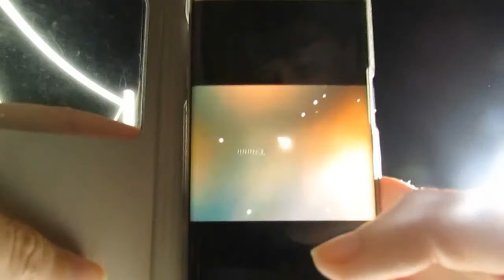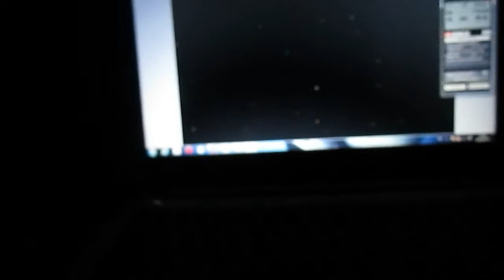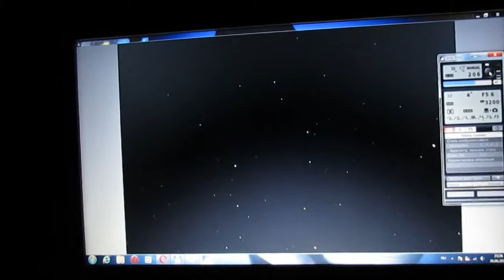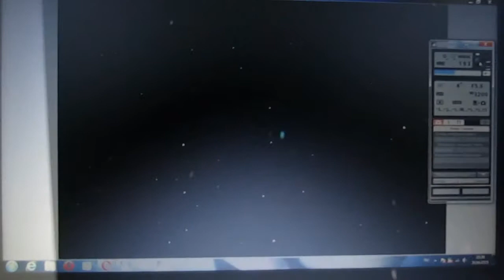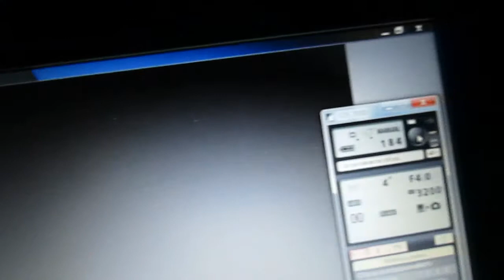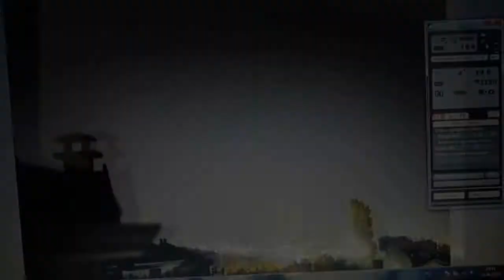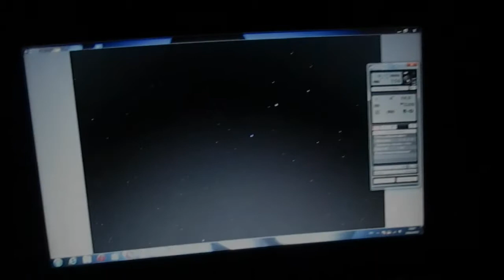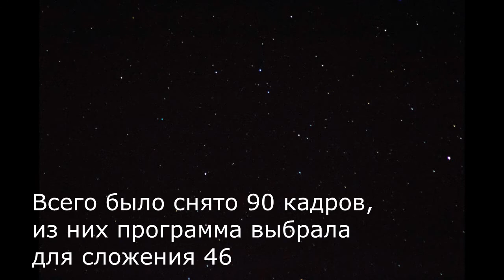Съемка Туманности Кошачий Глаз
Туманность Кошачий Глаз, шаровое звездное скопление и Юпитер со спутниками.